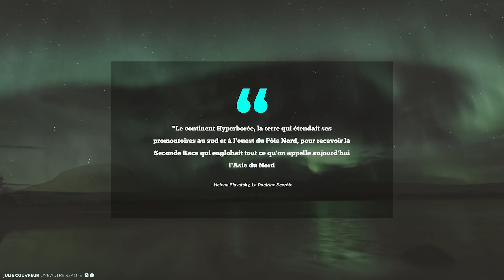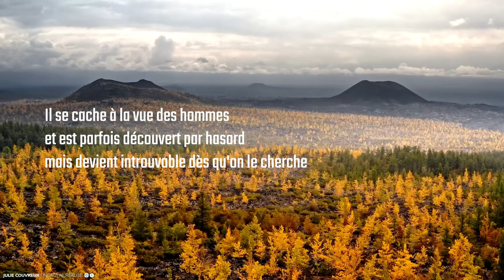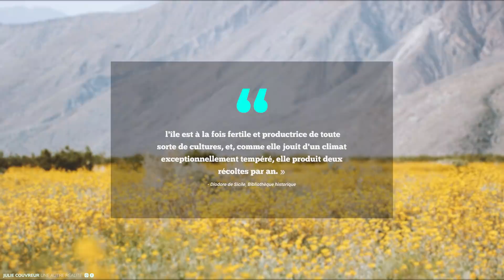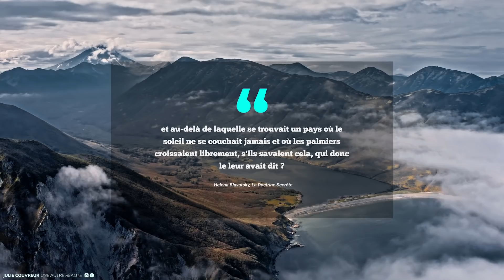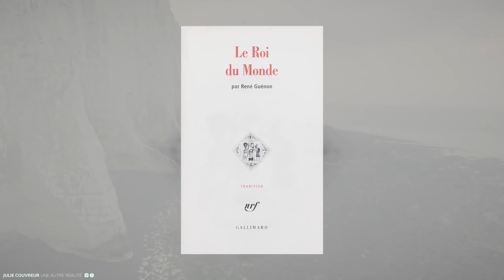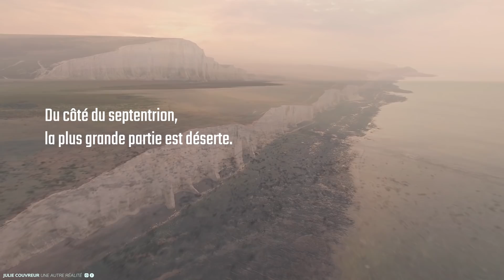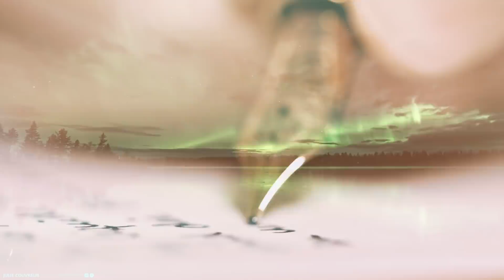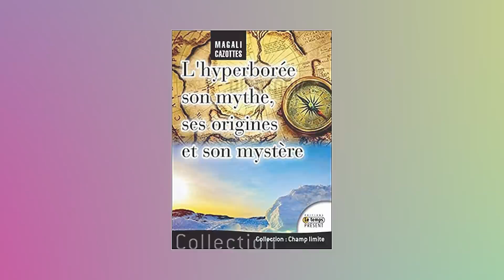HYPERBORÉE & THULÉ | Les civilisations disparues du Nord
L'Hyperborée, la terre qui étendait ses promontoires au sud et à l'ouest du Pôle Nord, pour recevoir la Seconde Race qui englobait tout ce qu'on appelle aujourd'hui l'Asie du Nord, est le nom que les plus anciens Grecs donnaient à cette région lointaine et mystérieuse, où, suivant leur tradition, Apollon l'Hyperboréen se rendait tous les ans. Astronomiquement, Apollon est le Soleil qui, abandonnant ses sanctuaires Hellènes, se plaisait à visiter annuellement son lointain pays, où l'on dit que le soleil ne se couche jamais pendant la moitié de l'année.C'était un continent réel, qui ne connaissait pas l'hiver à cette époque primitive... (Helena Blavatsky, La Doctrine Secrète)